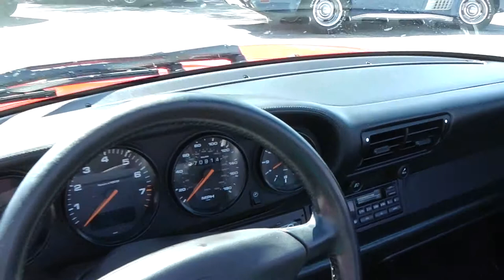IMGA0050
1995 Porsche 911 Cabriolet